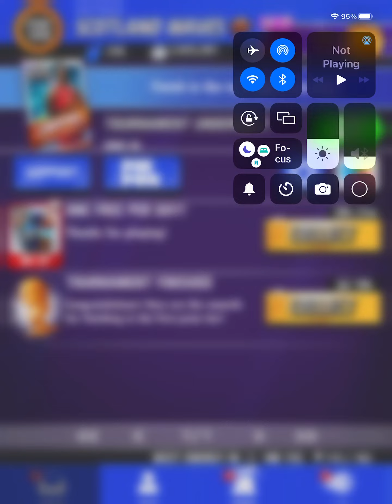Rival Stars Basketball Videotape 31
Apologies for the large delay but I’m back